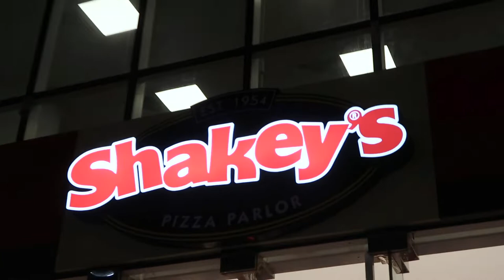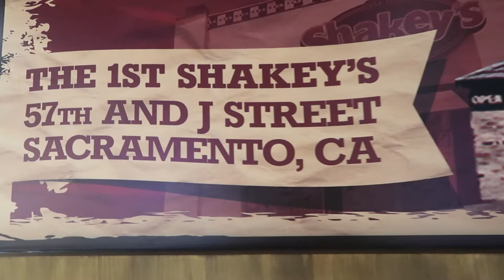Meeting with Commercial Bank of Dubai-Shakeys Burjuman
Increase your account balances and win air tickets to Philippines.
CBD NOW offers digital banking services in Dubai, UAE allowing customers to manage finances via smartphone banking.